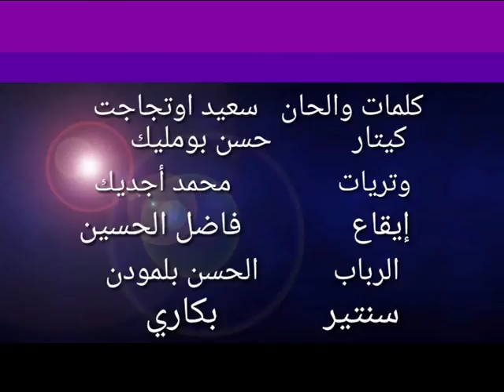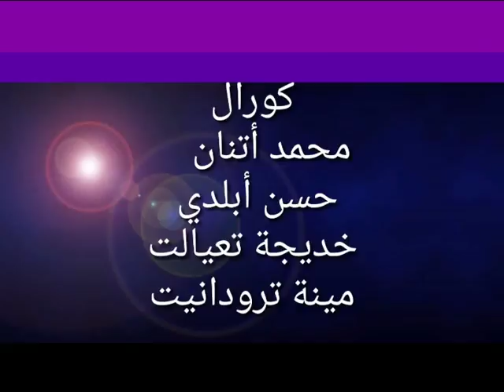سعيد اوتجاجت سهرة تيزنيت 2001وبسم الله إكا الصواب